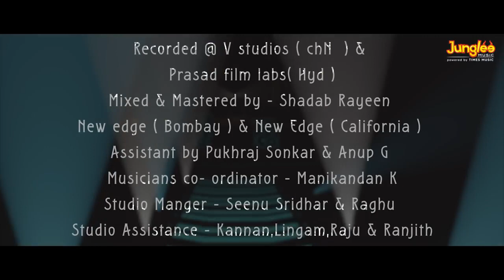nee chuttu chuttu (lyrics video song) skandha movie/Ram pothineni/sri Leela / full video song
skandha movie songs